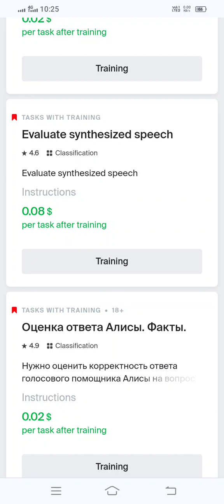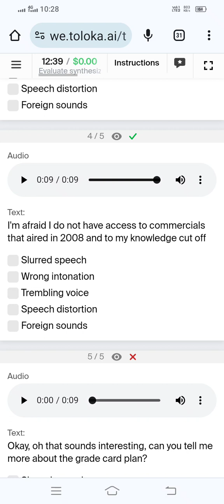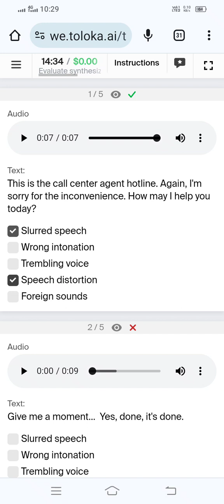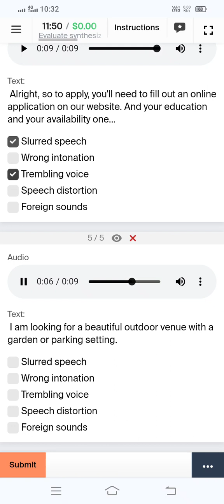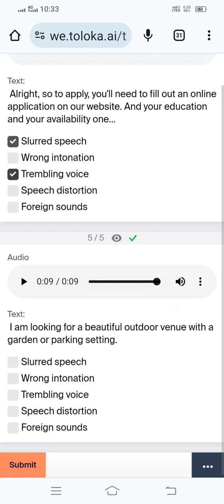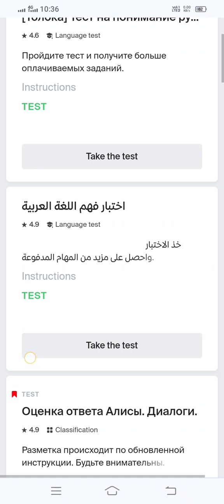Evaluate synthesized speech 0.08 Tarining 100% Accepted Tolokaeasytask earningmoney earnonline...